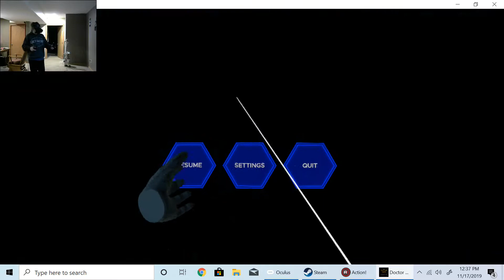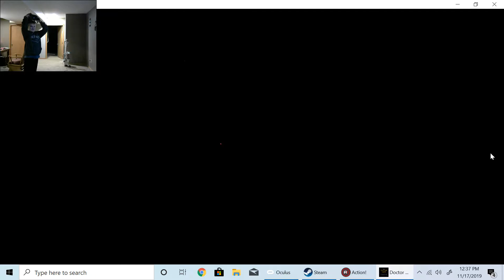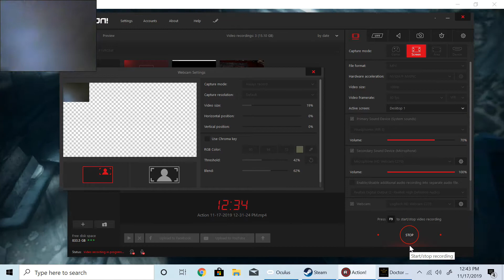Dylan plays: Doctor Who: Edge of time part 2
Remeber just for fun.